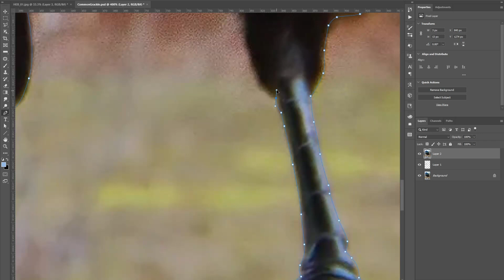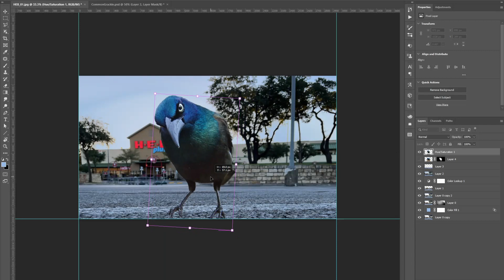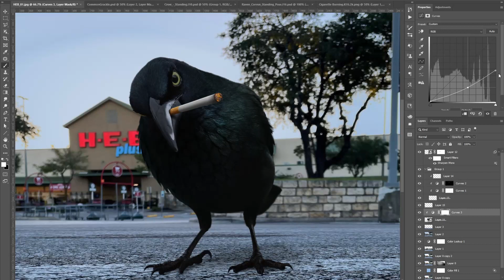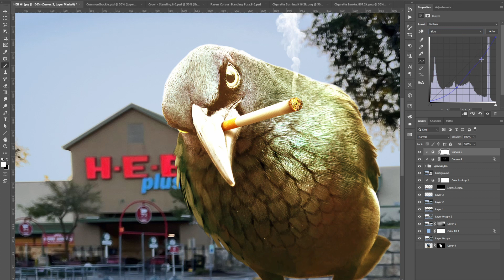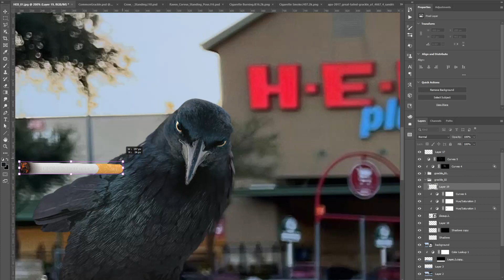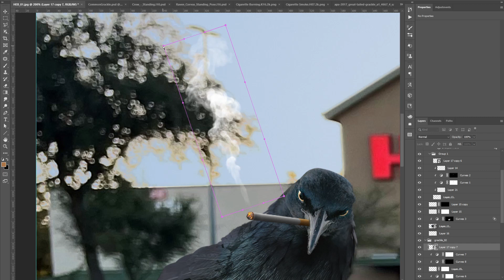Smoking Grackle - Photo Manipulation Timelapse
This is a timelapse of a photo manipulation composite using Adobe Photoshop for r/photoshopbattles on Reddit. It was inspired by a screen-printed tee shirt design by GallopingBoyDesign on Etsy